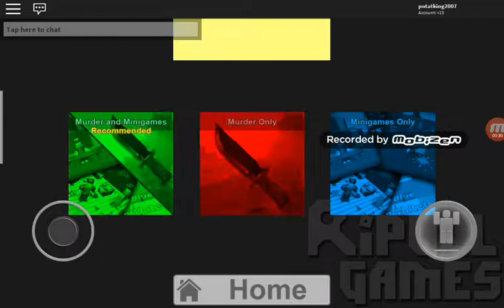AHHHHH BOMB HEAD RUN!!!!!! Roblox with my cousin part 6!!!!!